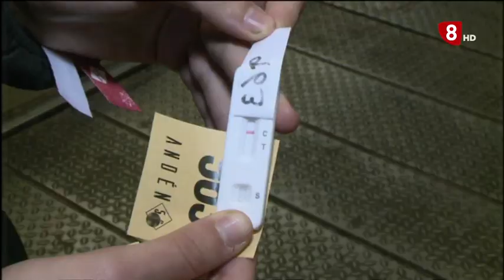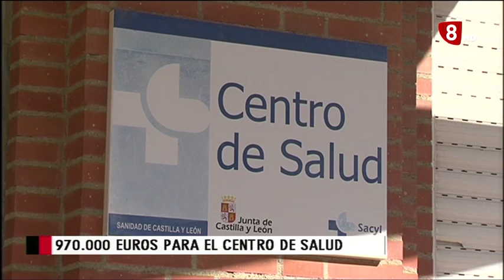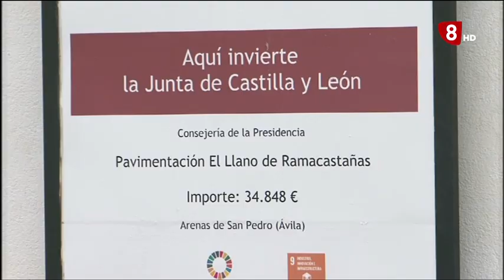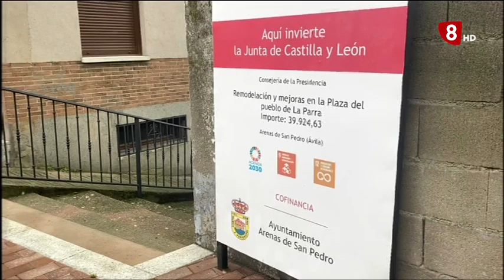INFORMATIVO MIERCOLES EDICIÓN NOCHE 23-03-2022